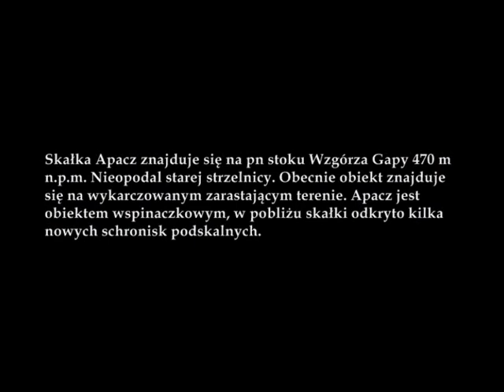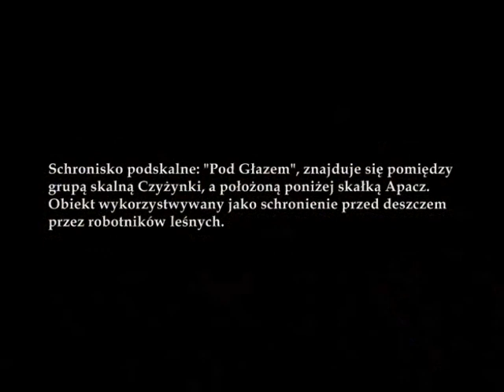Skała Apacz na Wzgórzu Gapy/ jaskinie granitognejsowe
Wzgórze Gapy ,to szczyt w rejonie Jeleniej Góry w pobliżu popularnej Perły Zachodu. Na całej górze znajduje się mnóstwo granitognejsowych skał, nadających się do wspinaczki oraz schronisk podskalnych, będącymi małymi jaskiniami. Rejon skałki Apacz również posiada takowe walory...